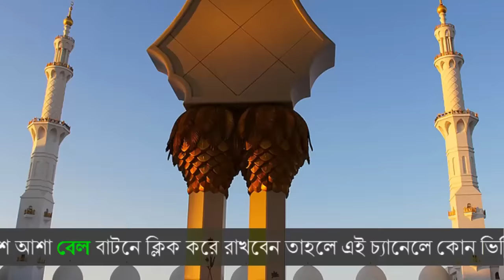শহীদদের কাহিনী || Allama Delwar Hossain Saidi || Holy Voice